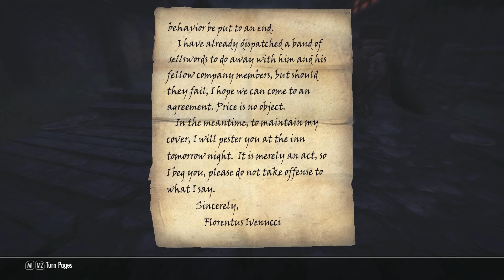Let's Play Skyrim: Chapter Six - 02 - Community Service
Full mod list in no particular order (plugins sorted with the LOOT tool):

- SkyUI
- Skyrim HD 2k Textures
- Frostfall
- A Matter of Time - HUD clock widget
- Extended UI
- Wearable Lanterns
- The Ruffled Feather
- 360 Walk and Run Plus
- Manual Crossbow Reload
- Dynavision
- Deadly Dragons
- Beards
- Convenient Horses
- Deadly Combat
- Customizable Camera
- Guard Dialogue Overhaul
- Immersive Armors
- Imaginator
- Predator Vision
- Pumping Iron
- RaceMenu
- SMIM
- Interesting NPCs
- Immersive Weapons
- Skyrim Redone
- ReProccer
- OneTweak
- Wet and Cold - Holidays
- iNeed
- Lock Overhaul
- Splash of Rain
- Unofficial SkyRe Script Fixes
- Dragon Priests - Enhanced
- Konahrik's Privilege
- Konahrik's Accoutrements - Dragon Priest Armory
- SkyRe Compatibility and Reproccer patches
- Haafinheim
- Footprints
- Serana Dialogue Edit
- The Ice Blade of the Monarch
- Verdant
- aMidianBorn Caves and Mines
- SkyFalls + SkyMills
- Better Dialogue Controls
- Real Bows Lite
- Seasons of Skyrim ENB
- ELFX Weathers
- Dawnguard - Jiub's Opus Quest Markers
- Immersive Idiots - Roderick Redbeard